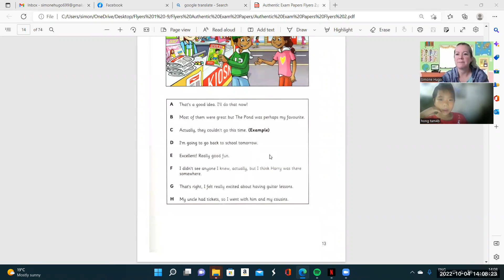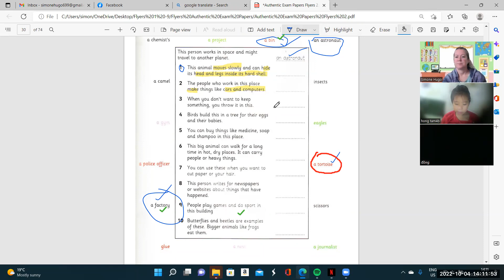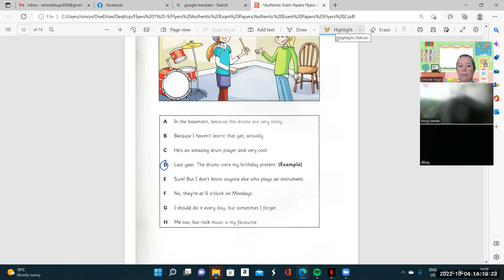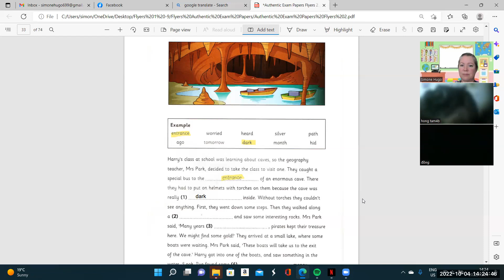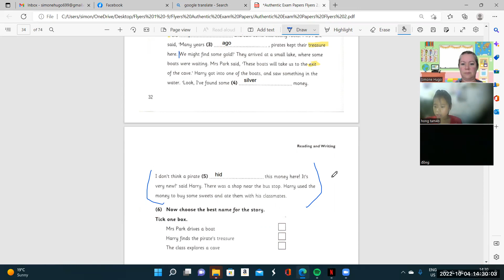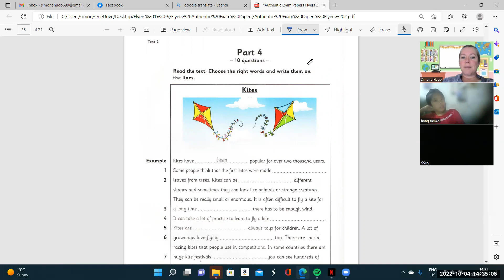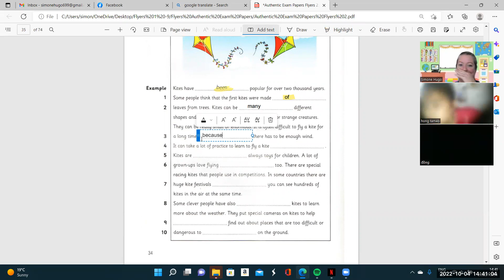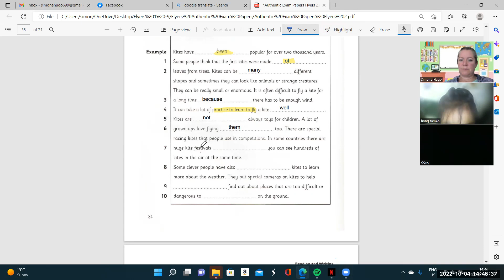Dong5E, Hong Tam 04 10 2022 1